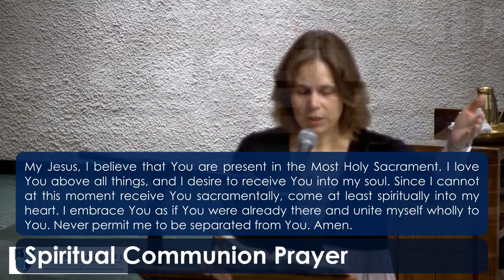Palm Sunday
celebrant - Fr. Lawrence Murori

Contributors: Richard T Proulx

A Community Mass - Holy Holy Holy - Revised Order of Mass
Contributors: Richard T Proulx, International Commission on English in the Liturgy (ICEL)

A Community Mass - Lamb of God

A Community Mass - Memorial Acclamations - Revised Order of Mass

A New Mass for Congregations - Glory to God - Revised Order of Mass
Contributors: Carroll T Andrews, International Commission on English in the Liturgy (ICEL)

Alleluia (Hughes) (LPGA)
Contributors: Howard L Hughes

Contributors: Bob Dufford

Blessed are the poor in spirit; the kingdom of heaven is theirs! (LPGA)
Contributors: Steven R. Janco, World Library Publications, International Commission on English in the Liturgy

Contributors: Bernadette Farrell

Glory and Praise to Our God
Contributors: Dan Schutte

Go, Be Justice
Contributors: Martin Willett

O Breathe on Me, O Breath of God
Contributors: ST. COLUMBA, Edwin Hatch